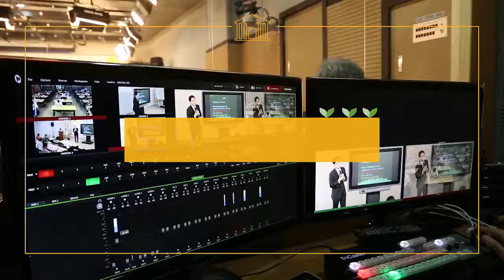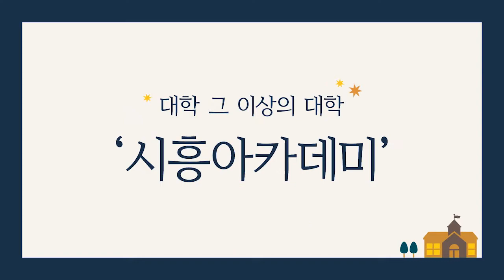[시흥아카데미] 한국와인학교 8강 「발효상태 확인과 포도 재배지 견학」 - 김지원(그린영농조합 그랑꼬도와이너리 대표)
강의명 : 한국와인학교 8강

내 용 : 발효상태 확인과 포도 재배지 견학

강 사 : 김지원 / 그린영농조합 그랑꼬도와이너리 대표

촬영일시 : 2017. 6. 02 (금)

■ 학교장 : 최정욱 / 광명동굴 와인 소믈리에

■ 촬영 : 박현후

■ 편집 : 박현후

■ 제작 : 시흥시